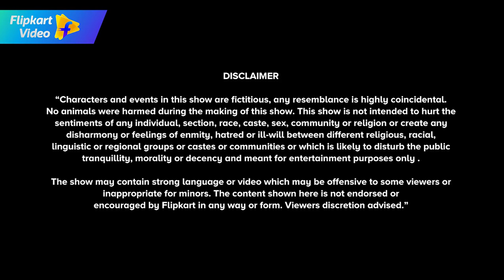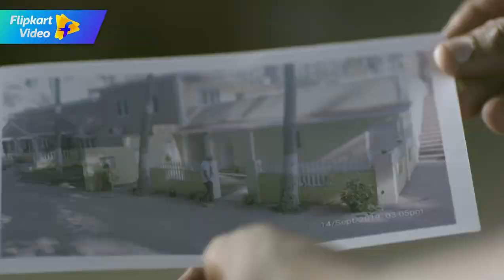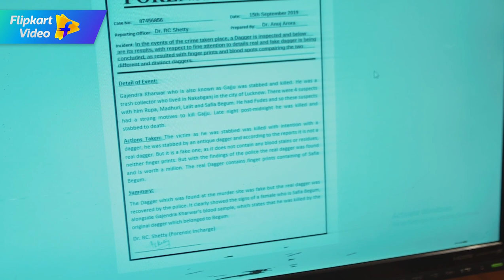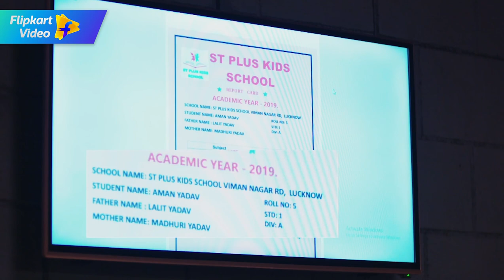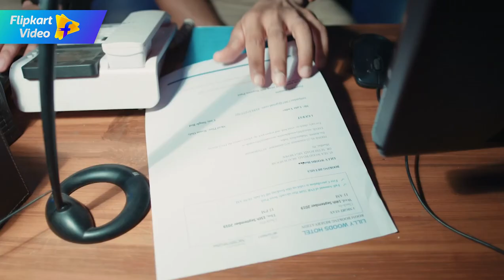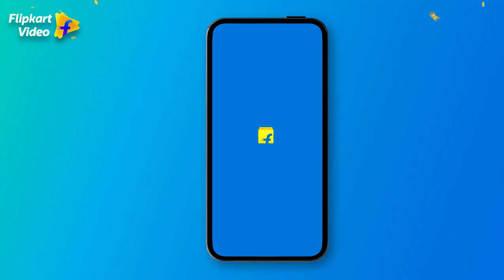Secret Behind the Door | Crime Stories Episode 27 | Flipkart Video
1 murder. 1 victim. Aur haadse ki 3 alag alag kahaniyaan! Kaunsi hai sach, aur kaun bol raha hai jhooth?​

Gajju returns home one night to meet his death. But when his three neighbours tell different stories about what actually happened, how can the police catch the killer?​

Decode this mystery in the interactive version of this episode, streaming for FREE on Flipkart Video. For more such murder mysteries, check out full episodes of Crime Stories, only on your Flipkart App.